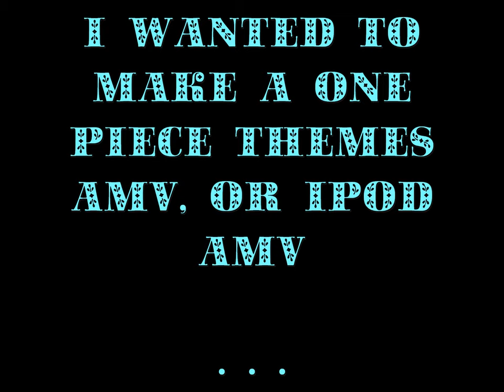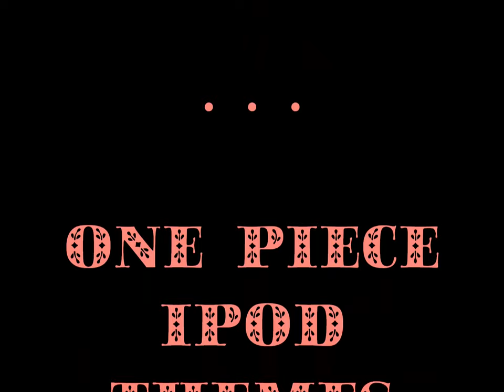One Piece iPods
Well I decided to make this 'cause it was quick and easy and FUN! :D Pretty much seen a bunch of others like this and so decided to do my own. I tried to put them all together, but with two songs for each it wasn't easy. So it's been split up into two parts. Still though, I hope you enjoy! :D

Sincerely,
ABunchOfGirls ;D

Songs:
Headstrong . . .Trapt
Invincible . . . Adelitas Way
Time Of Dying . . . Three Days Grace
Stronger . . . Trust Company
Rich Girl . . . Gwen stafani
Glamorous . . . Fergie
You're Gonna Go Far Kid . . . Offspring
That's My Story . . . Collin Raye
Mambo Number 5 . . . Lou Vaga
Love Addict . . . Family Force 5